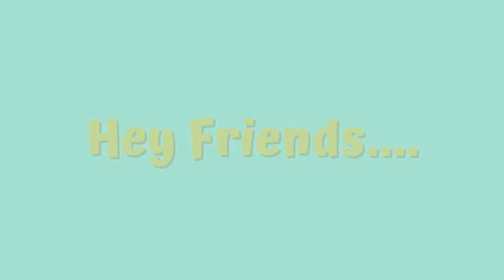Easy Sunset for Beginners | Acrylic Painting Tutorial Step by Step ( ENG SUB )painting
How to paint an easy vibrant sunset with grass and tree using simple acrylic painting techniques for beginners.

I hope you like this sunset acrylic painting tutorial for beginners step by step.

Materials:
18x24 cm canvas (~7x9 in)

Brushes:

Dagger brush
Bristle Flat brush
Filbert Brush
Fan Brush
Angular Flat Brush

Colors:

Purple
Vermilion
Orange
Yellow Ochre
Lemon Yellow
Black
Titanium White